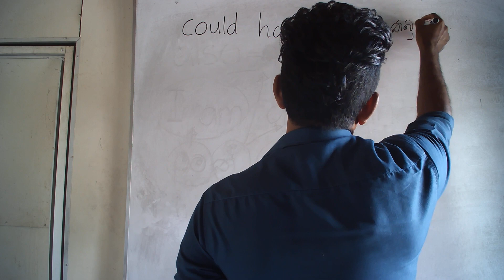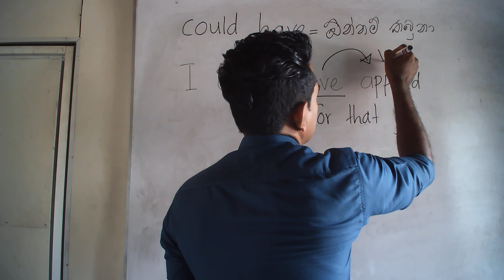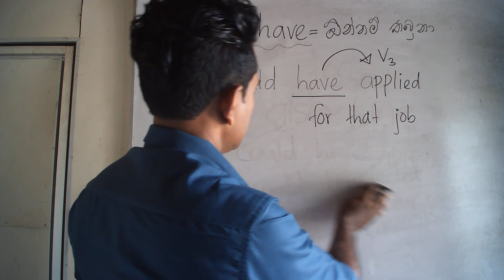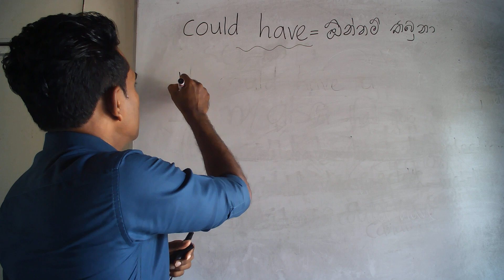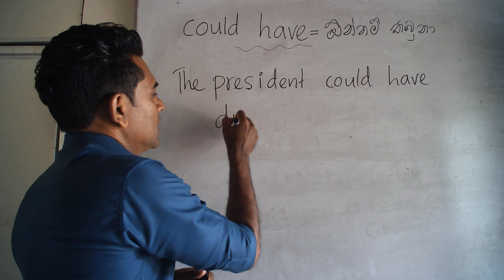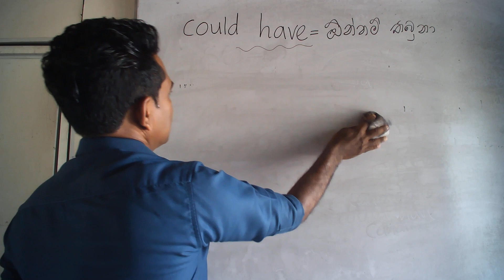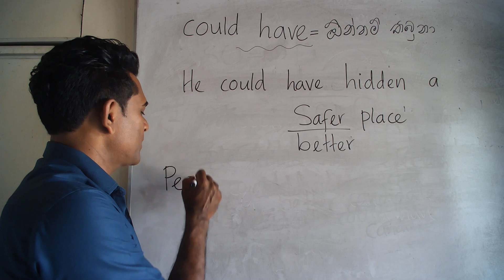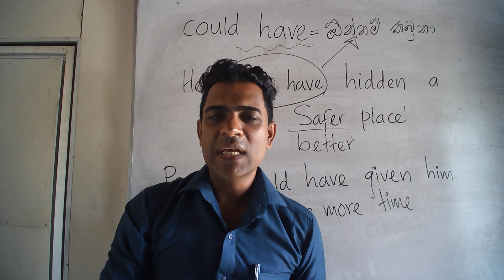could have,spoken english in sinhala,english with suminda,how to improve spoken english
through this video you can improve your speaking ability in easy
english could have#suminda